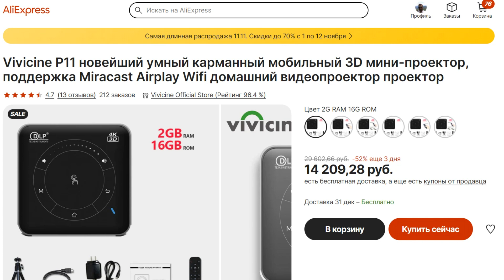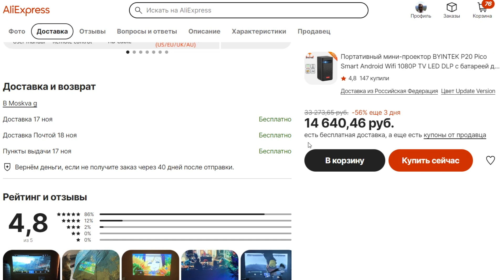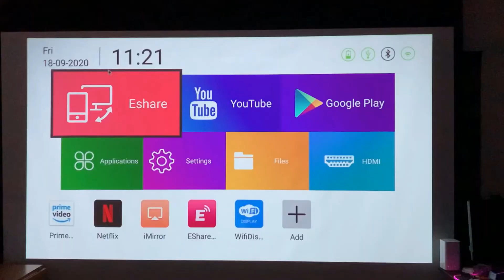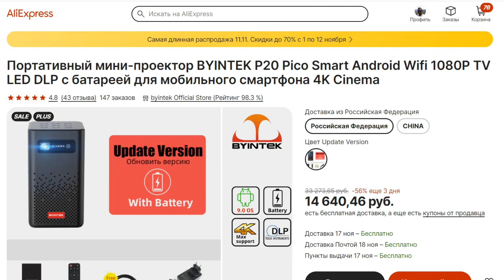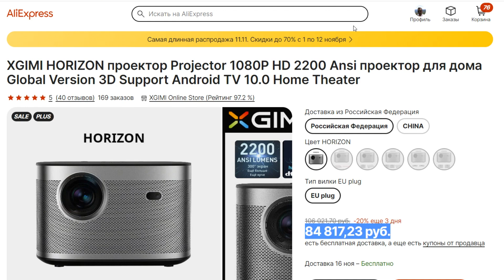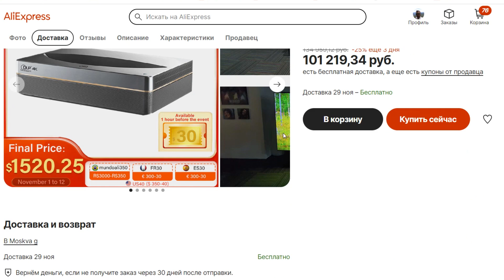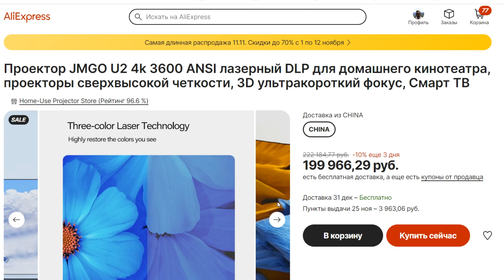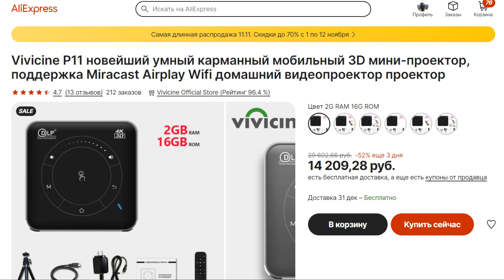15 DLP ПРОЕКТОРОВ РЕКОМЕНДОВАННЫХ НА РАСПРОДАЖУ 11 11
ТОП Лучшие Проекторы Осень 2024
◆Лучшие КЛАССНЫЕ ПРОЕКТОРЫ ДО 10 000

По вопросам можете писать мне на почту:
✅ Контакты:

Ваш 🦔